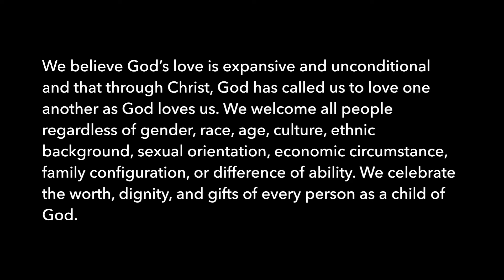We will live in the garden again